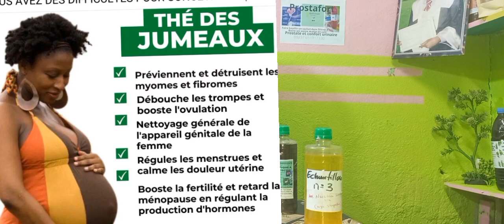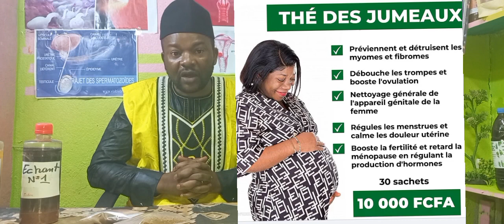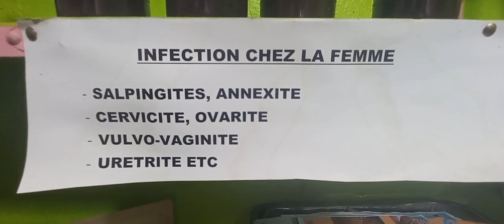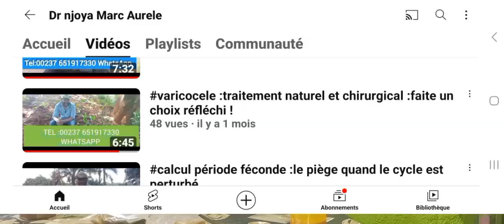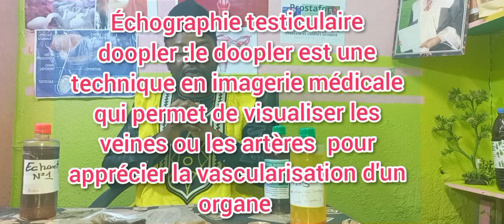varicocele stérilité douleur testiculaire